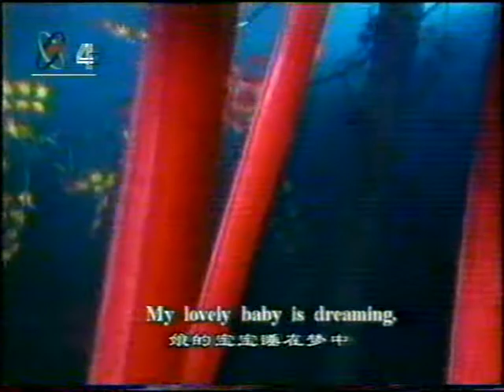半边天 曹颖 中國內涵電視娛樂 CCP Chinese TV Show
TV 1999 BBT CAO YIN